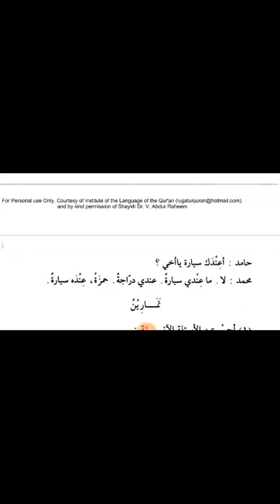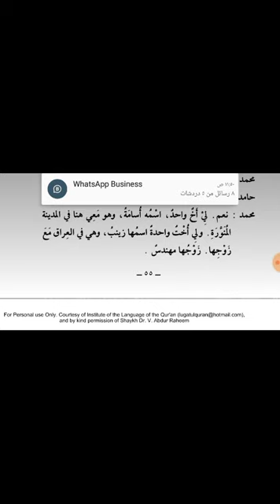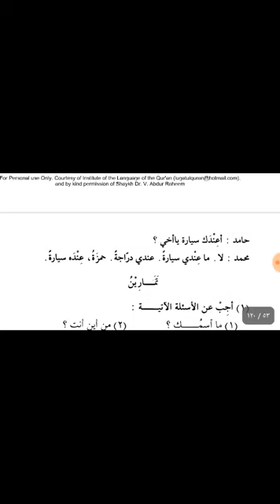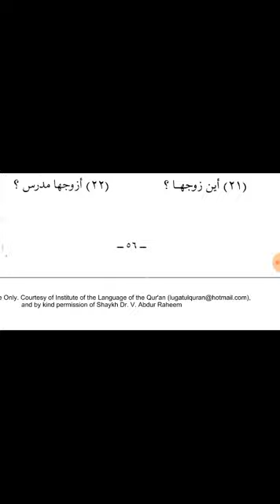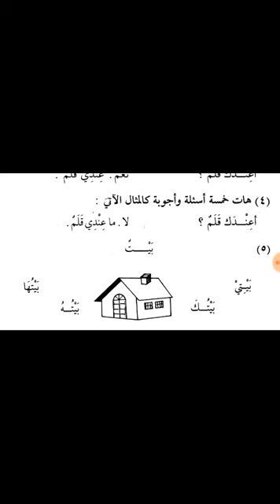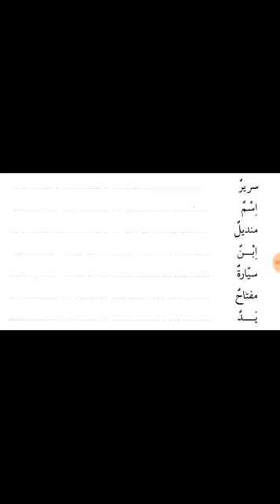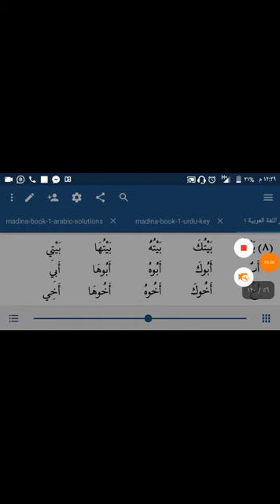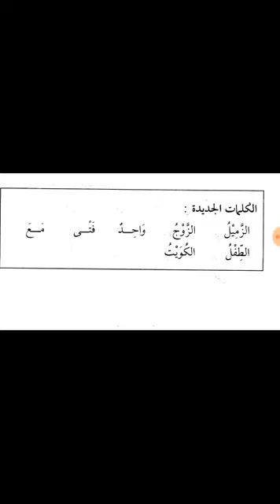Lesson 10 of duroosul Lughatil Arabiyyah in urdu Language